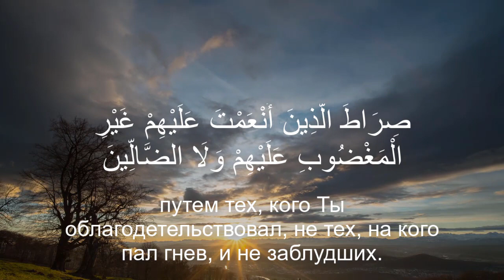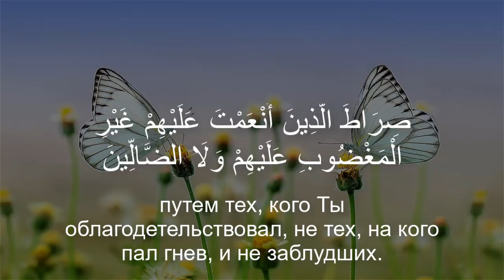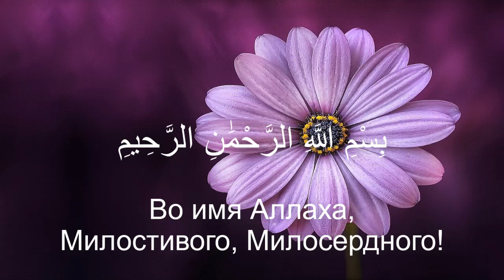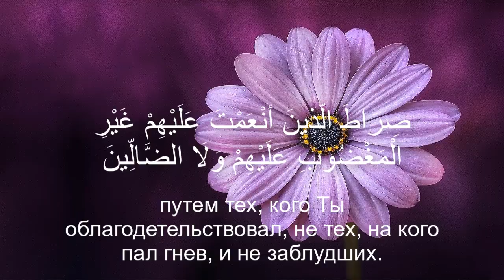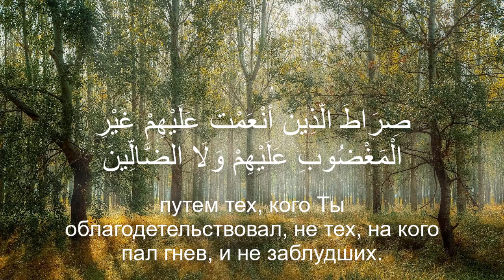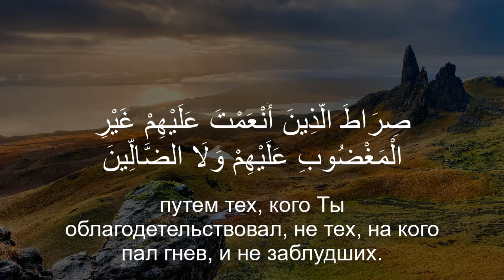Красивое прочтение Аль Фатиха 17x - решить все проблемы